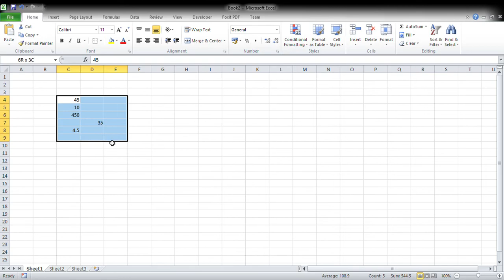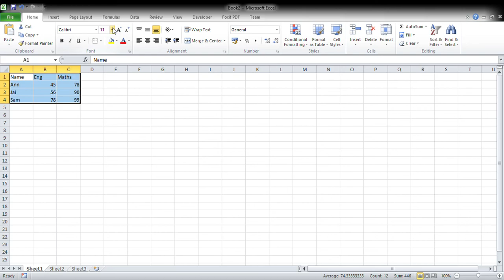Microsoft Excel for beginners part-1